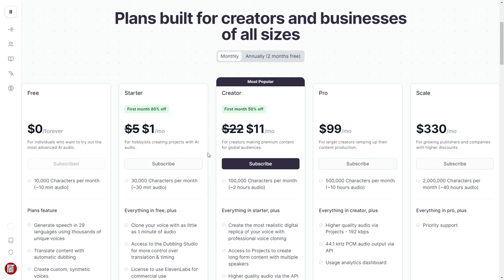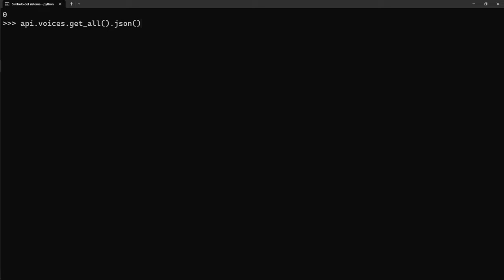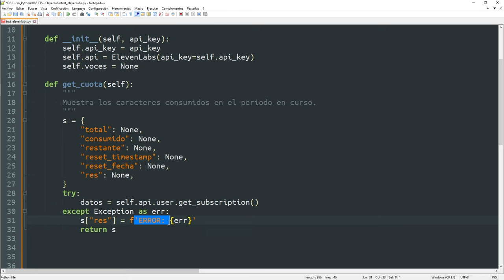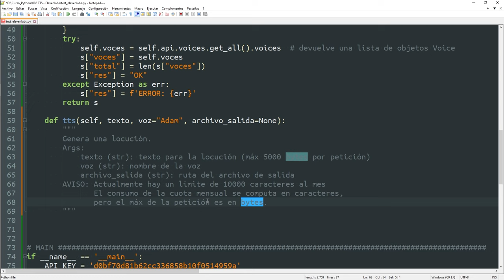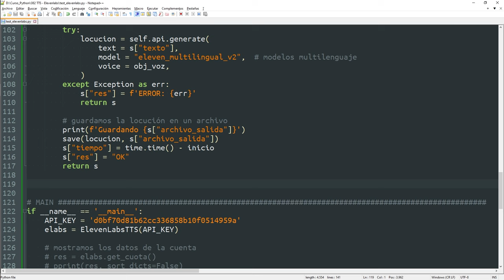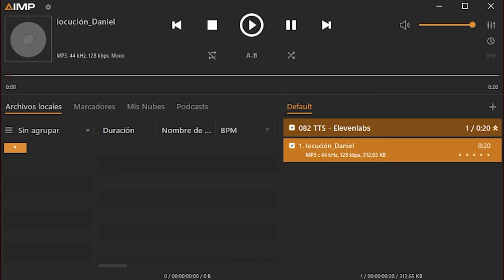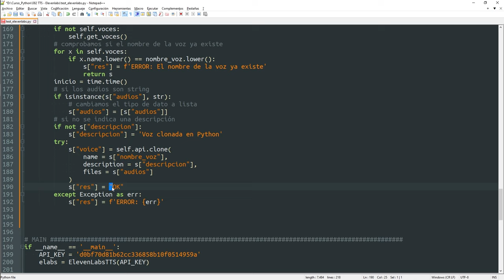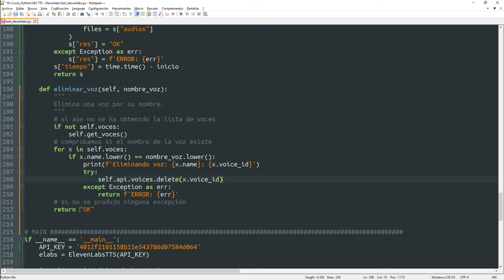082 Text to Speech: ELEVENLABS - Clonar VOZ [curso Python]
ÍNDICE:
00:00 Introducción
00:43 Límites del plan gratuíto
01:19 Cómo obtener la API key de ElevenLabs
02:31 Cómo instalar el módulo ElevenLabs en Python
02:51 Cómo consultar nuestra CUOTA desde Python
04:21 Cómo obtener una lista de las VOCES desde Python
06:11 Cómo SINTETIZAR un TEXTO desde Python
08:34 Programa para usar la librería de ElevenLabs
18:53 Cómo FORZAR acento CASTELLANO en las voces
24:48 Cómo CLONAR una VOZ desde Python
33:18 Cómo ELIMINAR una VOZ clonada